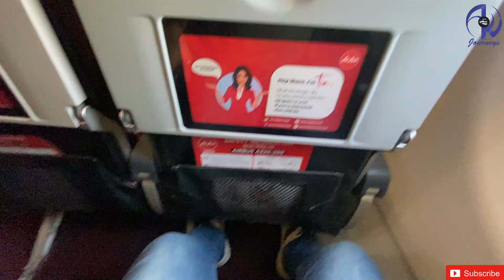Delhi to Bangalore AirAsia Premium Service | Free Food & Window Seat | Flight Vlog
AirAsia Premium Service | Free Food & Window Seat | Fight Vlog

More Vlogs :

Holi Celebration in Duronto Express with Railway Pantry Staff

*नई ट्रेन लेकिन सफाई नहीं * New Delhi-Sogaria Express Train Journey

Mandla-Nainpur Inaugural Train Journey *7 साल बाद मिली बहुत बड़ी खुशखबरी*

Lucknow IRCTC Tejas Express Food Review *Private Train Main Hue Ladai*

Shimla - Kalka Toy Train Journey in Heavy Snowfall *Kashmir Se Kaam Nhi*

*1st Catering Service in Rajdhani Express after Covid* Jammu Rajdhani Journey

Mumbai - New Delhi Tejas Rajdhani Express | Smart Coaches | Journeys with AK

EXPENSIVE Stay | The Roseate, NEW DELHI | 5 Star Experience